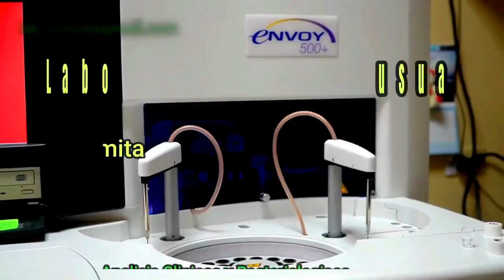Hablemos de Nuestro Tito Trinidad